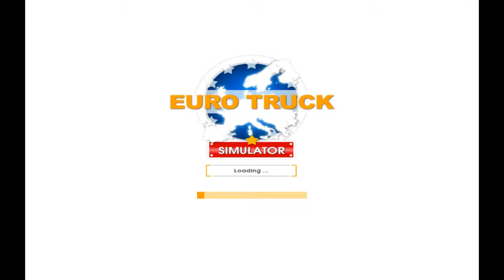Let's Play: Euro Truck Simulator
This video is about OS Gamer testing out Euro Truck Simulator